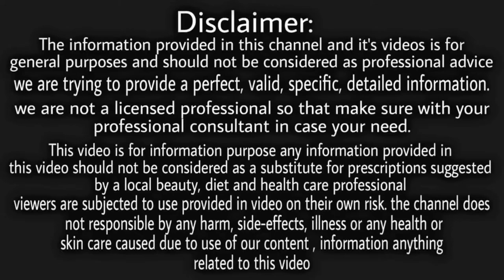इस रेमेडी को एक बार लगाने से ही बालों की ग्रोथ दुगनी तेजी से होने लगेगी Overnight HairGrowth Secret